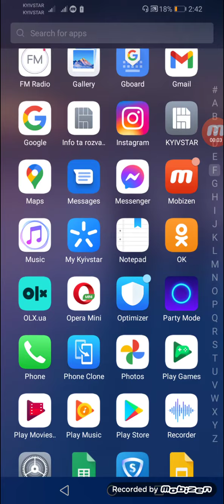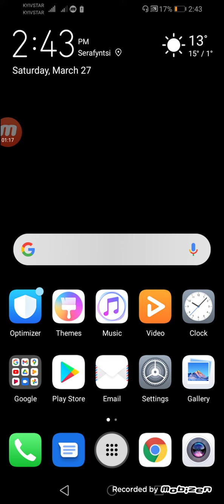What it is? The game "Speed Legends" just downloading, but not show main menu.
The game "Speed Legends" just downloading, but not show main menu.